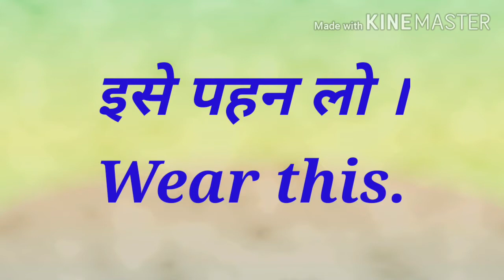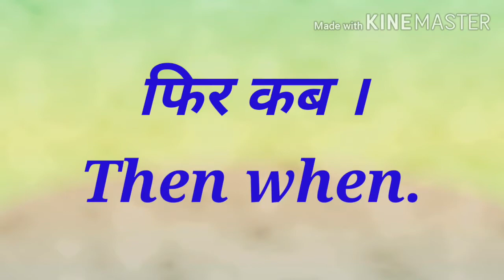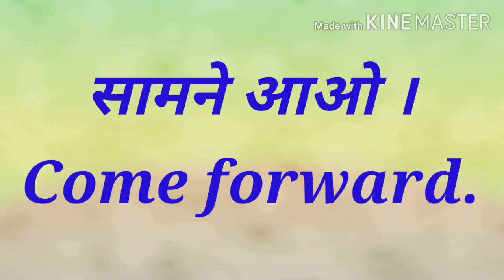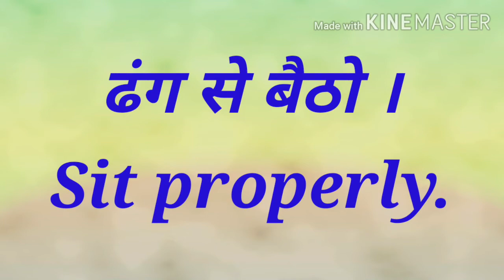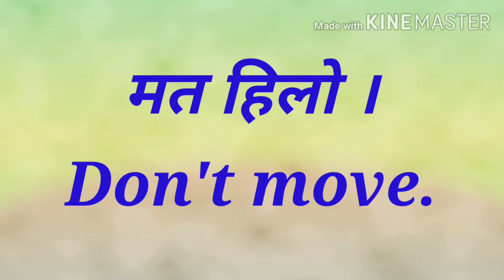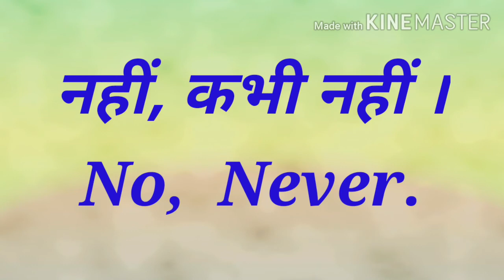English speaking # 2 words sentences # for kids # daily english # { Part - 2}